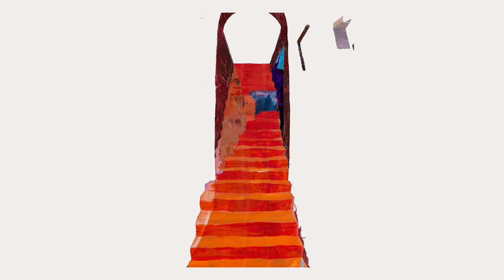Jake Troth - All Over The World (Official Audio)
Jake Troth's new album 'IT IS AS IF' out now!